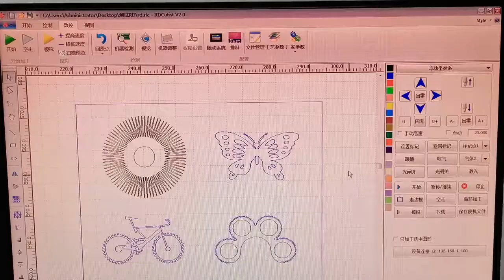Precision Laser Cutting Machine Gold Silver Copper Iron Aluminum Laser Cutting Machine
MASTEC is a professional China Manufacturer who devote itself to supplying tailored cnc & Laser Solutions and machines to over 100 countries and regions.
Our products ranges from cnc router, wood lathe, laser marking machine, plasma cutting machine, digital cutting machine, fiber laser cutting machine etc..

AROUND CLOCK SERVICE / PROFESSIONAL CNC & Laser SOLUTION
Jinan Mastec Machinery Co., Limited